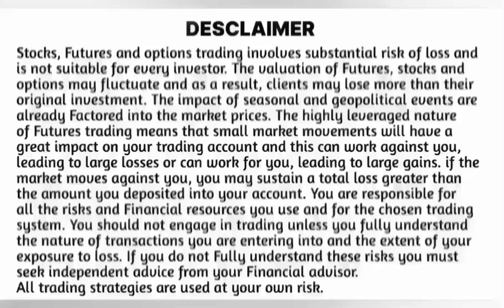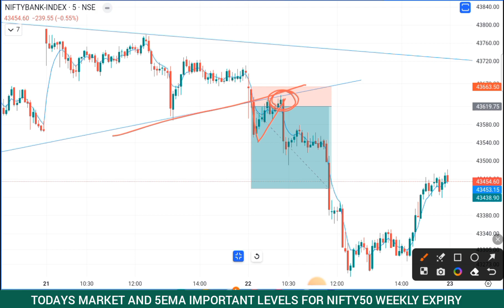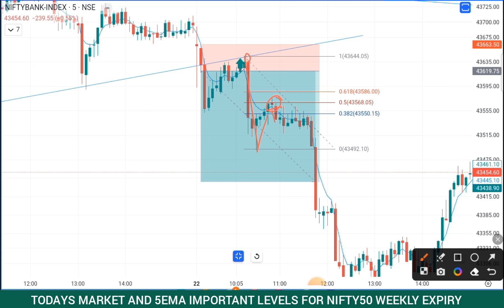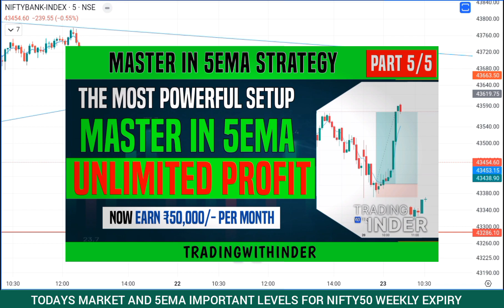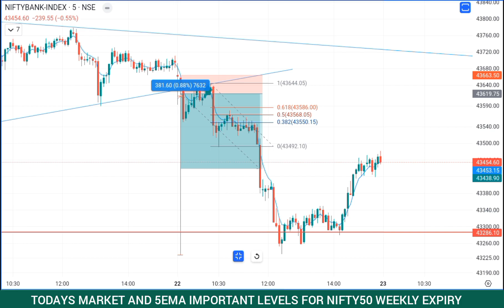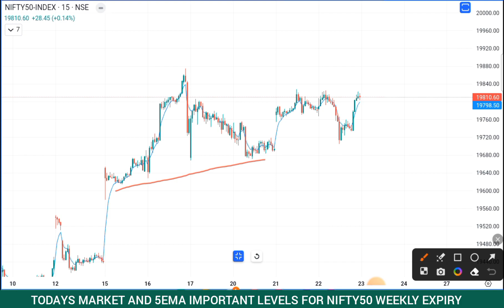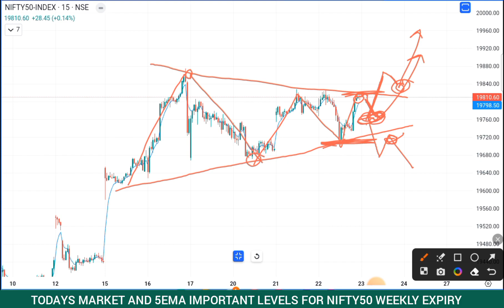Master In 5EMA | 210+ Points Captured in Banknifty Weekly Expiry Trading